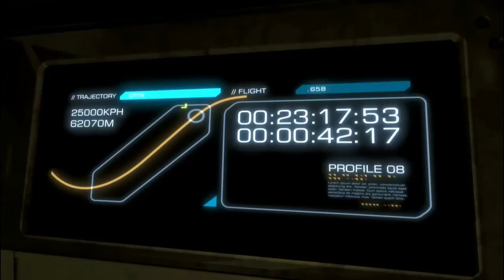Traveling by Canon!!! Deus Ex Human Revolution E50